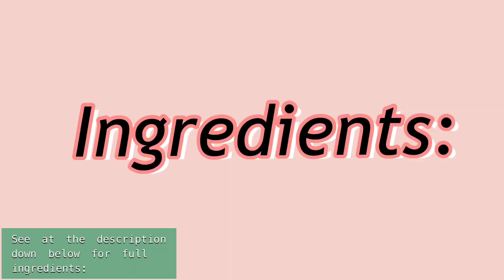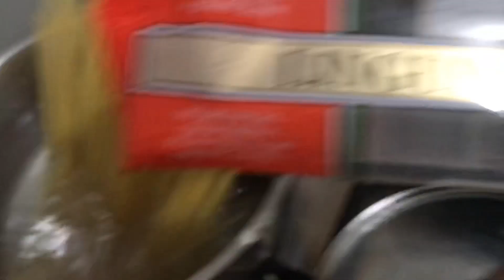Easy and Affordable Way To Cook Tuna Carbonara (LOW BUDGET!)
Here are the full ingredients of TUNA CARBONARA:
-Butter
-Garlic
-Bell pepper
-Kinchay
-3 cans of tuna (flakes in oil)
-All-Purpose Cream
-Pasta (any pasta)